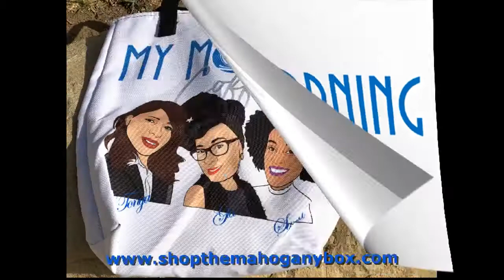My Morning Coffee w/ Syd Stewart, Artist, Filmaker, & Executive Director of Better Youth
Join us as we discuss the Oprah Winfrey event in Los Angeles, CA, dealing with death, and go deep with Syd Stewart about her work in the entertainment industry and serving our vulnerable youth population. This woman is a dynamo. As a member of Delta Sigma Theta, she shares a turning point in her life that has brought her here. Listen in.
We are The Positive PR People